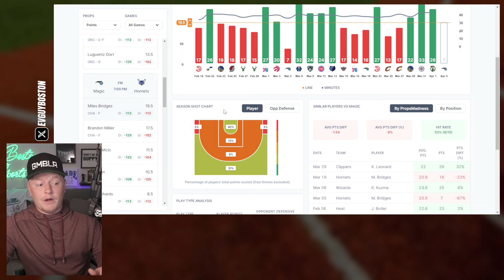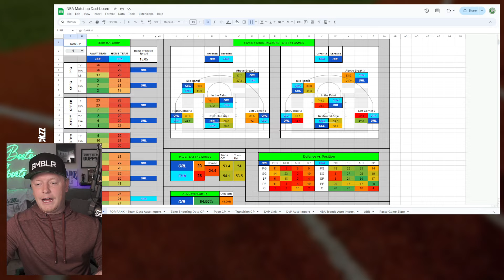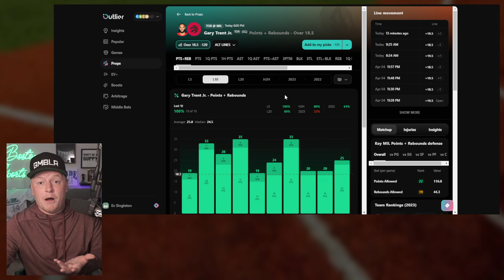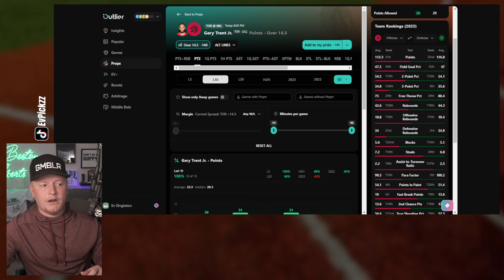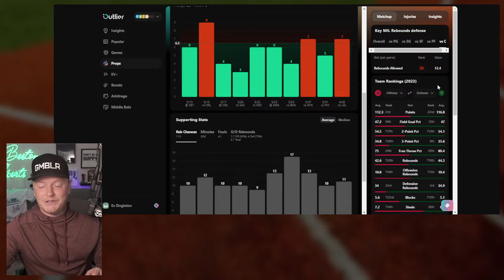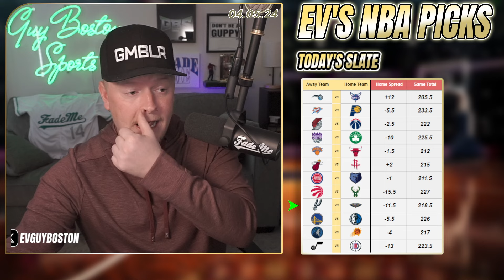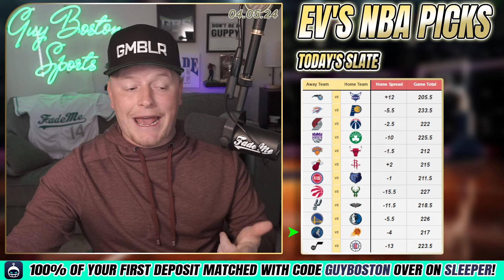NBA Picks Today 4/5/2024 | FREE NBA Best Bets, Predictions, and Player Props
Friday NBA Picks for Today April 5th 2024 (4/5/2024)! In this video I give you my lean each NBA game. Make sure to keep an eye on the *pinned comment for my final plays* (updated throughout the day).